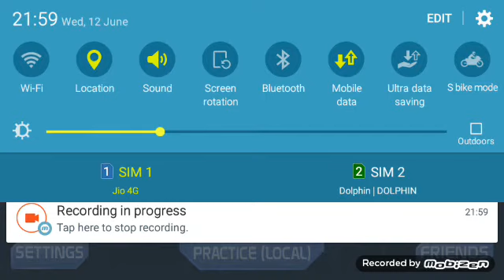Playing mini militia for first time ever!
Check out this video also
Bye